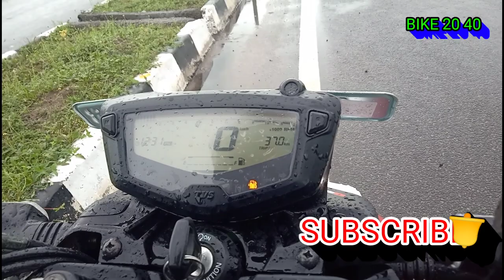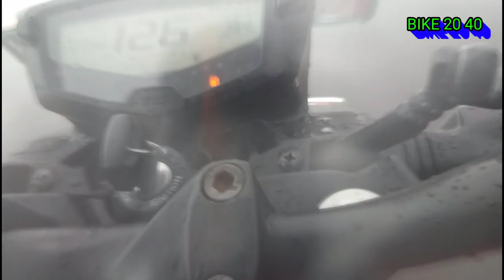Apache rtr 160 4 v bs6 top speed test in Tamil . RTR 160 4 v bs6 top speed test .